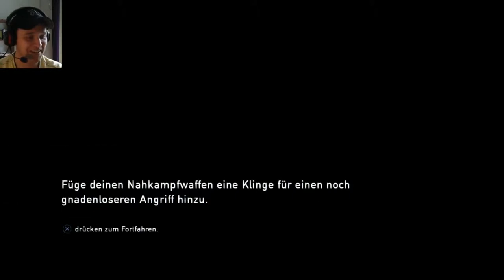Let's Play The Last of Us Remastered + FACECAM (German) #10 Ganz leise Psssssst!